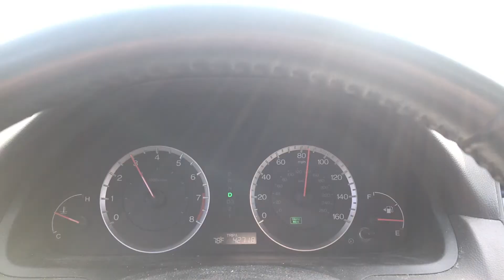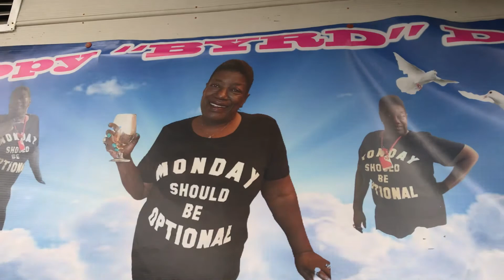vlog: ISSA LIT CELEBRATION! (block party for my late grandma!)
Make sure to turn my post notifications on to be the first to see when a new video is up.